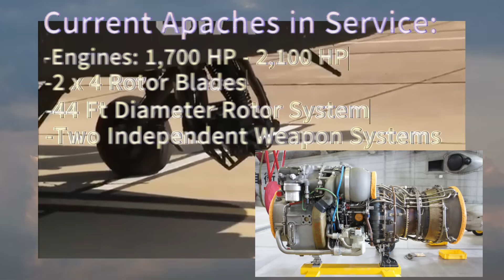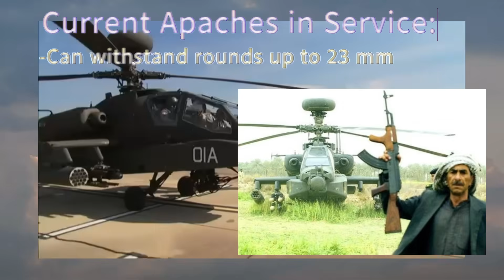The Anatomy and History of the Apache Helicopter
The Boeing AH-64 Apache Attack helicopter has earned a name for itself as one of the deadliest tools for close air support in combat operations. In this video we take a look at the fascinating history behind this legendary aircraft.
Footage From - "An Apache Helicopter Attack Over Baghdad" - Smithsonian Channel
                             "The Fascinating Ingenuity of the AH-64 Apache Helicopter" - Smithsonian Channel
                             "Modern Marvels: The Deadliest Helicopters in the World (S4, E8) " - History Channel